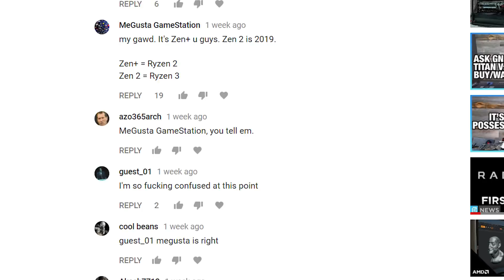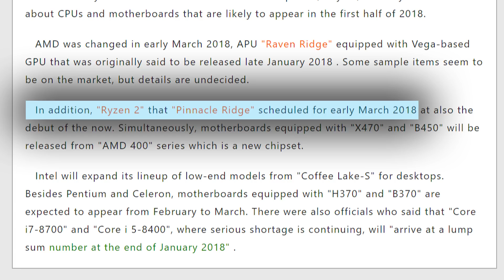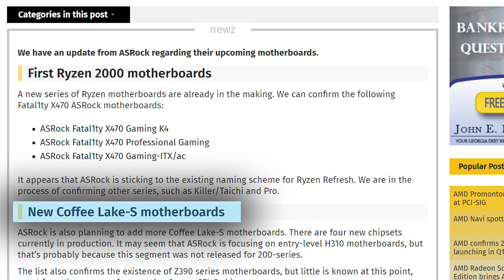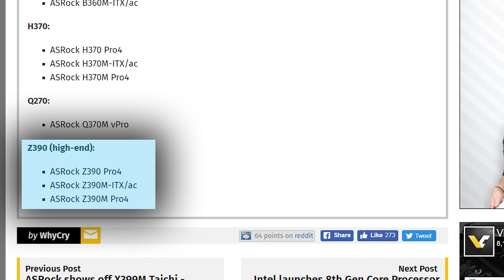Ryzen 2 Release Month and Motherboards!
Ryzen 2 motherboards and release dates are being revealed! Plus, the z390 motherboards!